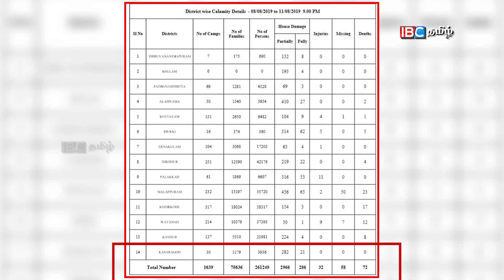பொியாா் சொன்னது சாி